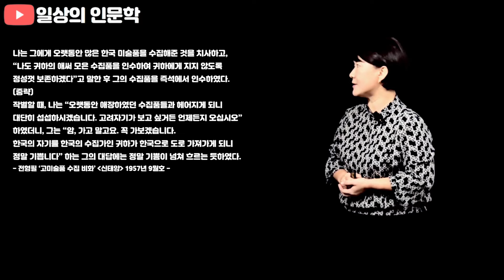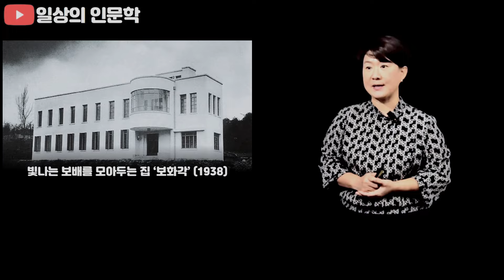천상의 고려청자, 『개스비 컬렉션』과 간송 전형필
『천상의 고려청자, 개스비 컬렉션과 간송 전형필』

* 일상의 인문학이 책으로 출간되었습니다. 전국 온.오프라인 서점에서 만나보세요^^

[오프라인 강연 시청 안내]
매주 토요일 오전 10시 KBC인재경영연구소 전용 강연장
아래 주소를 참고하세요^^